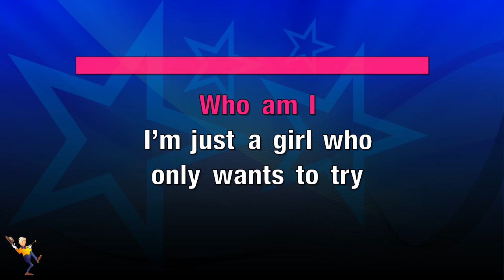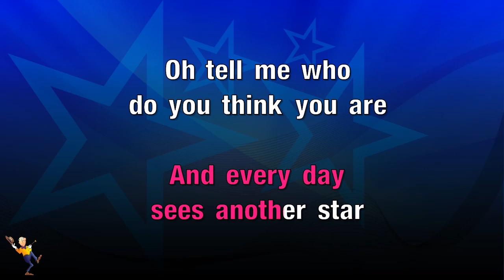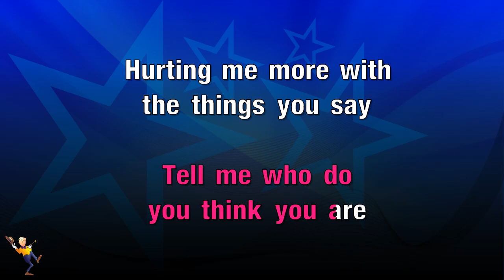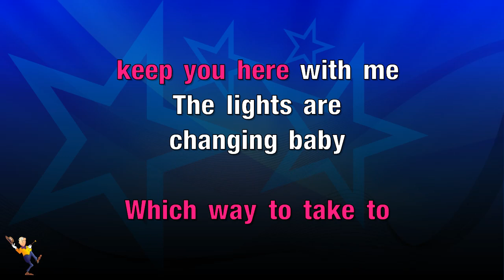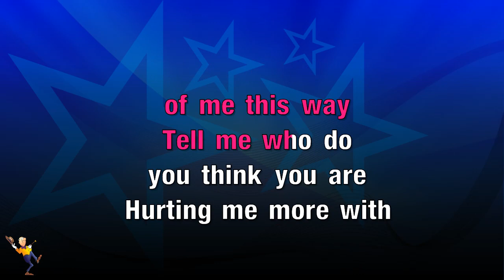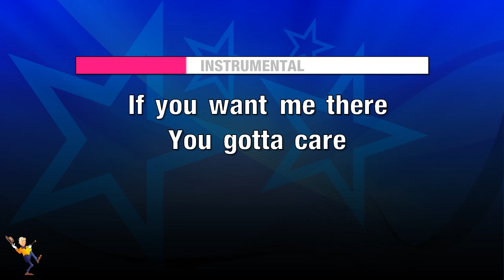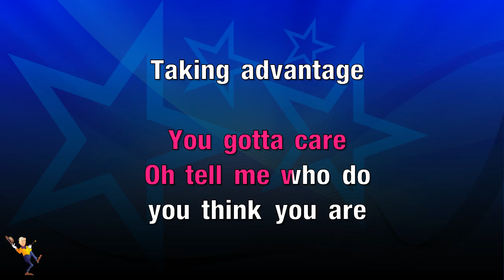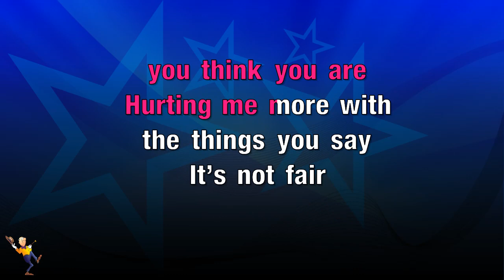Who Do You Think You Are - St Ettienne (KARAOKE)